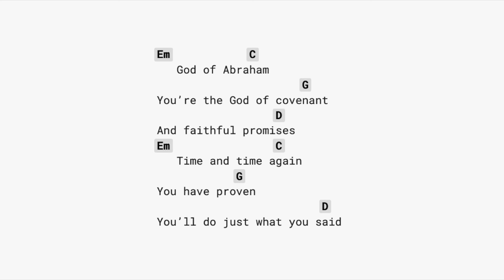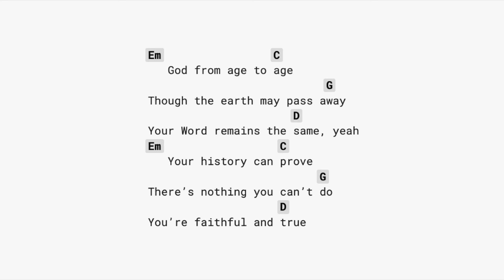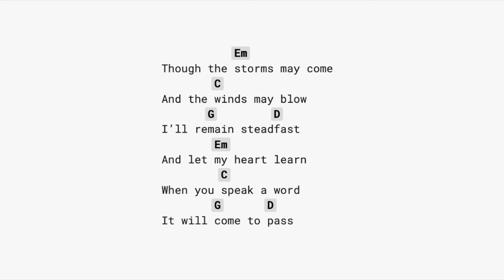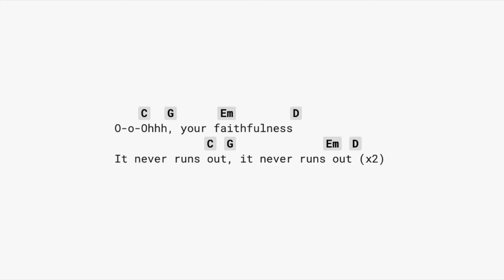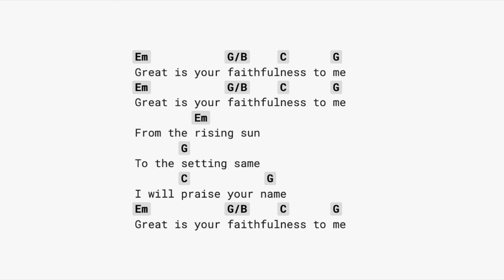Promises (CAPO 3) guitar chords & Lyric - Maverick City Music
3rd CAPO